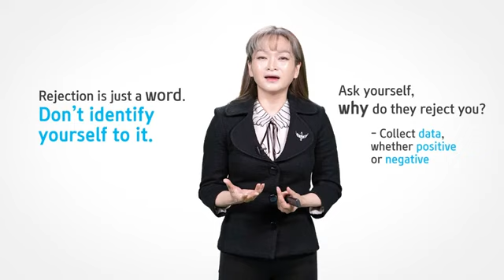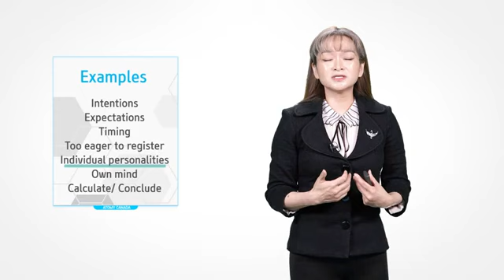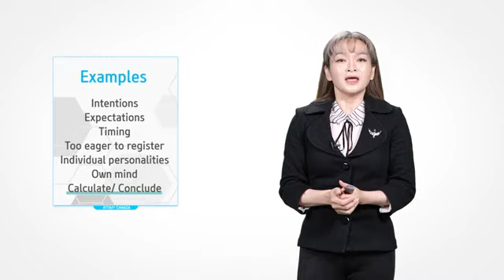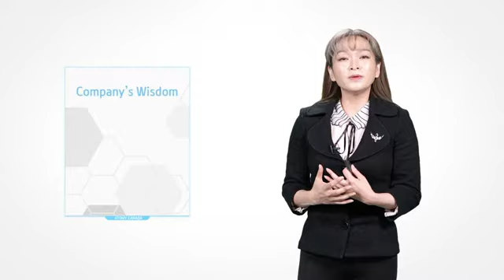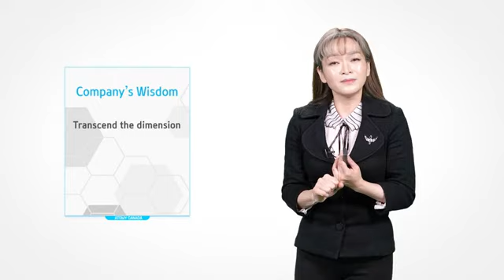Atomy Special lecture-Rebecca Wong[ENG]